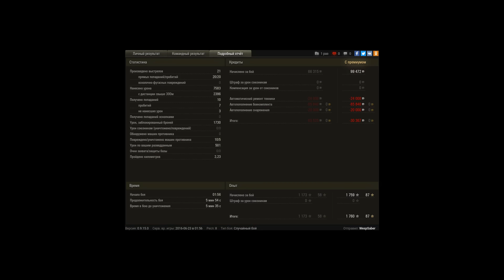гляне да помолимся